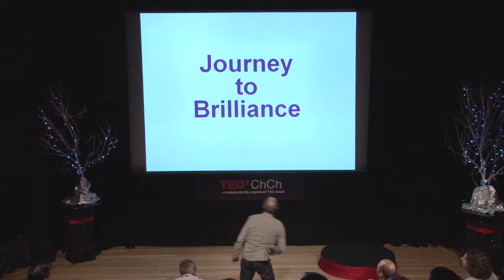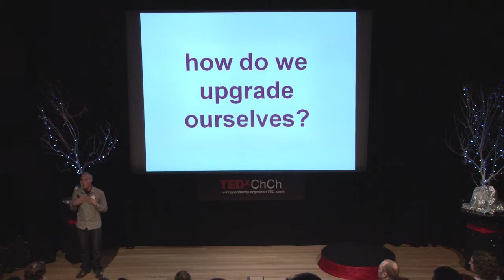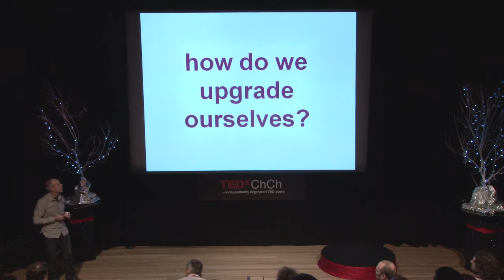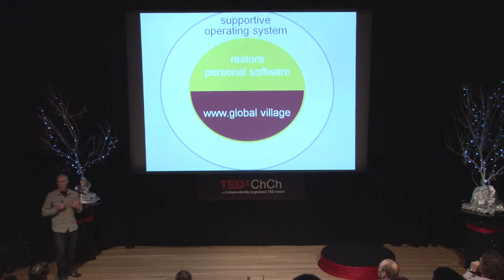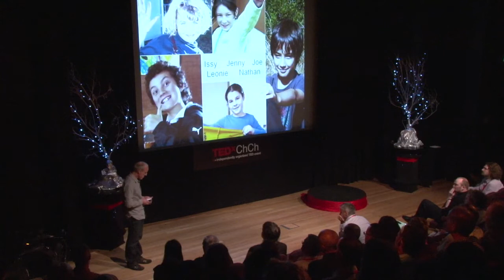TEDxChCh - Bruce McIntyre - Journey to Brilliance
In this talk, Bruce McIntyre shows how a new model of education is helping kids tap into the 90% of our brain we don't use.

Bruce McIntyre started Macpac, which became one of New Zealand's early export success stories, at age 19 in 1973. Today, its innovative, high quality products can be found in shops and mountains around Australia, UK, Europe, Scandinavia, USA, Japan, and Asia.

In the late 1980s, disullusioned with traditional business culture, Bruce instigated a prolonged cultural and organisational reform project that transformed the workplace into an open, highly participative, team-based, human-oriented environment.

Currently, Bruce is working on education reform, developing a model school with the intention of unleashing the innate, holistic potential of every student.